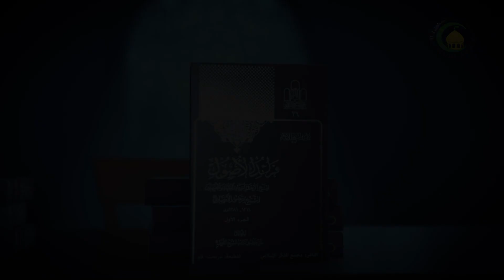40 الجزء الأول، المقصدالأوّل في القطع،والحاصل...،ص74 - استاد: حجة الإسلام والمسلمین محمد هادی نبوي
40   الجزء الأول، المقصد الأوّل في القطع، و الحاصل أنّ الأمر دائر...، ص74 - استاد: حجة الإسلام والمسلمین محمد هادی نبوي